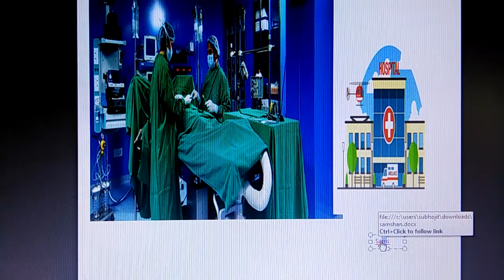19. ये 5 चीज बिलकुल नही होना चाहिये आपके घरसे 200 meter के अन्दर